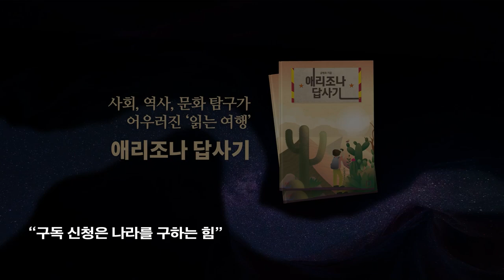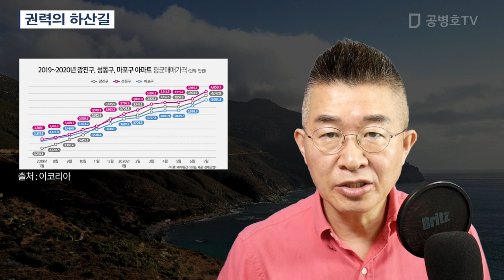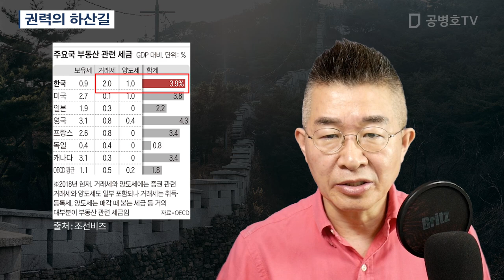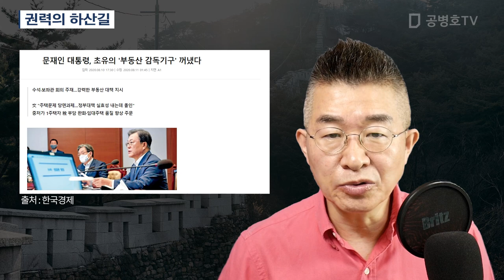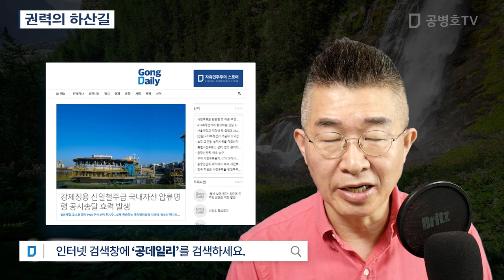권력의 하산길 [공병호TV]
Bitcoin : 3MTW849AkP2ftLeSK2teZHMmzLu7Z83s9U

참고자료
1. 부동산 세금부담 OECD 2위인데… 文, 보유세만 비교해 "낮은 편", 진중언 정순우, 조선일보, 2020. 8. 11.
2. 문재인 대통령, 초유의 '부동산 감독기구' 꺼냈다, 강영연 최진석 서민준, 한국경제, 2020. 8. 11